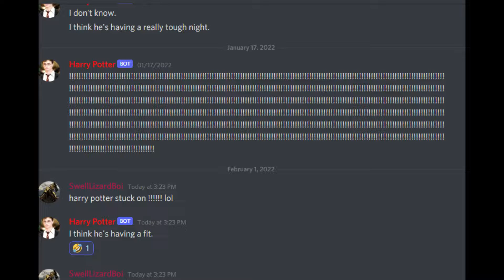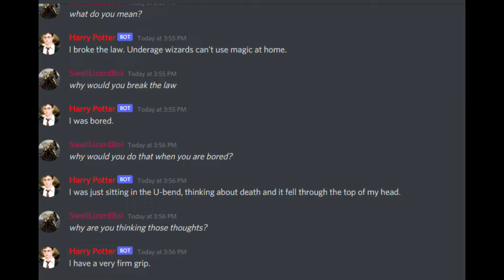swelllizardboi and bill jensen in harry potter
so as I was messing around in a server I had decided to combine this as a joke and turn this into a meme lol and yes I roleplayed as bill jensen here for lulz

also donate this to bill pls as I'd like to see how he react to this lol

song used is cartoon cat's music